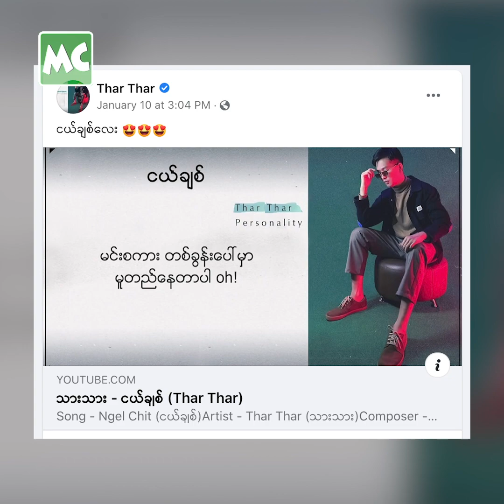၂၀၂၀ မှာ အခွေ ထွက်နိုင်ခဲ့တာ အမြတ်ပါ” သားသား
“၂၀၂၀ မှာတုန်းက Personality အခွေ ထွက်ခဲ့တယ်။ ပရိသတ်​တွေ ကလည်း သဘောကျတယ် ဆိုတော့ ပျော်နေပါတယ်။ သူများတွေ အတွက် အဆင်မပြေတာ များပေမယ့် ကျနော့် အတွက် အမြတ်က အခွေ ထွက်ဖြစ်ခဲ့တာပါ။၂၀၂၁ မှာတော့ ကျနော် အခြားသူတွေ အတွက် ဖန်တီးပေးထားတဲ့ သီချင်းတွေပဲ ထွက်ဖို့ ရှိပါတယ်” လို့ ပြောလာတဲ့ အဆိုတော် သားသား နှင့် ခဏတာ။

Myanmar Celebrity TV Update: Thar Thar talks about his Personality Song Album.